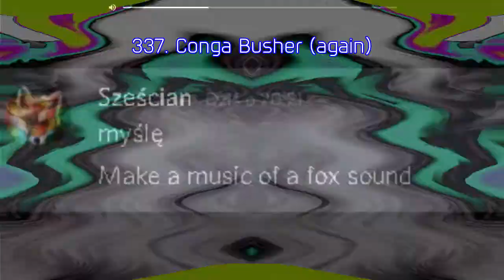DDOR Novi Sad Logo Render Pack V2 Rounds 331 to 340